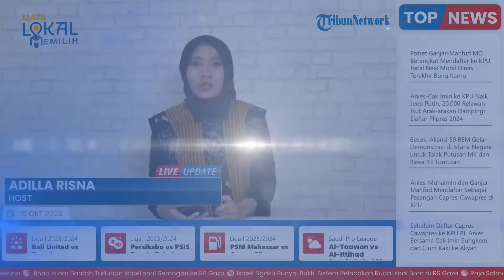Aliansi 50 BEM Gelar Demonstrasi di Kawasan Istana Negara Habis Jumatan, Tolak Putusan MK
TRIBUN-VIDEO.COM- Dilaporkan sekira 50 BEM dari berbagai kampus daerah akan menggelar demonstrasi di Istana Negara untuk menolak putusan Mahkamah Konstitusi.

Aksi demonstrasi akan dilakukan pada Jumat (20/10/2023) sekira pukul 13.00 WIB.

Menurut Ketua BEM Politeknik Negeri Jakarta (PNJ) Galih Riskyawan, sekira ada empat aliansi BEM yang akan terjun aksi.

Yakni, BEM SI Kerakyatan, BEM SI Rakyat Bangkit, BEM Nusantara, dan BEM Perguruan Tinggi Muhammadiyah.

Galih menyatakan, para demonstran akan mengajukan sebanyak 13 tuntutan.

"Kita sepakat bersama kumpul di perpusnas jam 13.00 siang, bukan UI saja, ada 50 kampus yang akan hadir dari berbagai kampus daerah," kata Galih saat dikonfirmasi, Kamis (19/10/2023).

Dari 13 aspirasi yang dibawa, Putusan MK mengenai syarat usia capres-cawapres menjadi salah satu tuntutan.

Menurut Galih, putusan MK yang memperbolehkan seorang belum berusia 40 tahun dapat mencalonkan diri sebagai Capres-cawapres tidak lazim.

Meskipun putusan MK tersebut mengharuskan syarat harus memiliki pengalaman menjadi kepala daerah atau jabatan lain yang dipilih melalui pemilihan umum (Pemilu).

"Sangat tidak lazim dalam pengambilan keputusan dan seolah-olah dipaksa untuk ditetapkan mendekati pendaftaran Capres dan Cawapres," ujar Galih.

"Maka dari itu kami sangat menolak dengan tindakan MK dalam pengambilan keputusan," pungkasnya.

Terkait putusan MK terkait batas usia capres -cawapres di bawah 40 tahun atau berpengalaman sebagai kepala daerah, Guru Besar Hukum Tata Negara, Denny Indrayana turut membuka suara.

Menurut Denny, keputusan MK itu akan berefek buruk bagi Presiden Joko Widodo (Jokowi).

Pernyataan itu disampaikan Denny Indrayana melalui cuitan di Twitter, Kamis (19/10/2023).

"Awalnya putusan MK ditunggu untuk membuka peluang Gibran Jokowi sebagai cawapres. Tapi ada aksi, muncul reaksi," tulis Denny di akun twitternya, @dennyindrayana.

Denny mengatakan apabila Presiden Jokowi menyetujui keputusan MK dan Gibran jadi cawapres, maka akan memengaruhi kabinet Presiden Jokowi.

"Jika Jokowi nekat, dia akan berhadapan dengan konsekwensi ditariknya dukungan partai dan kader partainya dari kabinet. Jokowi berhitung ulang, bisa dimakzulkan," sambung Denny.

Denny menegaskan, keputusan MK tersebut akan menjadi karpet merah Gibran sebagai cawapres.

Atas hal itu, maka para pendukung Presiden Jokowi bisa ditarik.

"Maka, deklarasi dukungan Projo ke 08, batal gegap gempita. Cukup dengan pukulan gong 8 kali," tulis Denny.

"Sekarang, apakah akan muncul KIP, sehingga tiga kader NU/PKB/Gus Dur ada di cawapres, atau ET?," tulis Denny.

"Ini bukan bocoran, hanya perkiraan. Yang pasti kalau maju menggunakan Putusan 90 MK yang tidak sah, akan problematik dan bermasalah," pungkas Denny.

Sebelumnya, Indra juga sempat mengeluarkan pendapatnya terkait keputusan MK itu.

Yakni, Denny Indrayana menyebut MK merupakan kepanjangan dari Mahkamah Keluarga.

Cuitan itu menyindir bahwa Ketua MK, Anwar Usman merupakan ipar Presiden Jokowi.

Yakni, Anwar Usman adalah paman Gibran Rakabuming Raka.

Lantas, terkait putusan MK yang dinilai problematik itu banyak dikecam sejumlah pihak.

Artikel ini telah tayang di WartaKotalive.com dengan judul Besok, Aliansi 50 BEM Gelar Demonstrasi di Istana Negara untuk Tolak Putusan MK dan Bawa 13 Tuntutan,
Penulis: M. Rifqi Ibnumasy | Editor: Sigit Nugroho